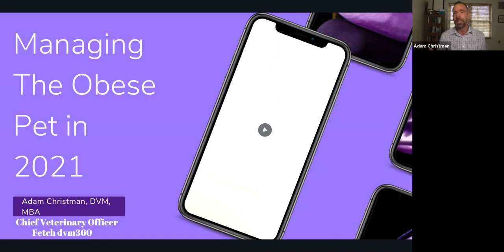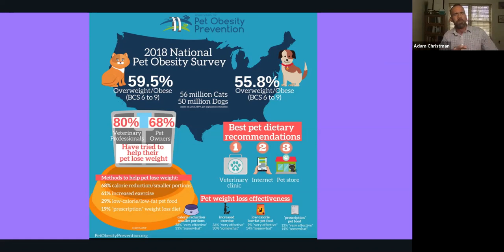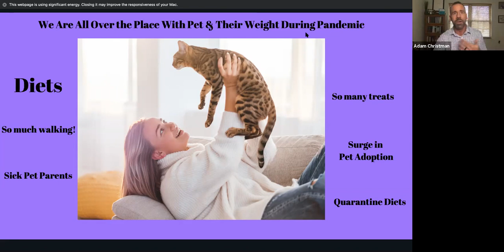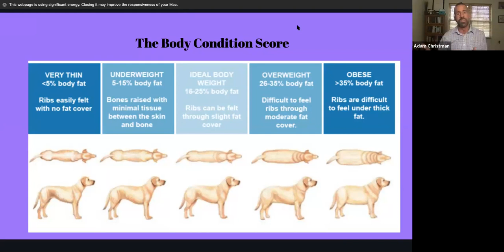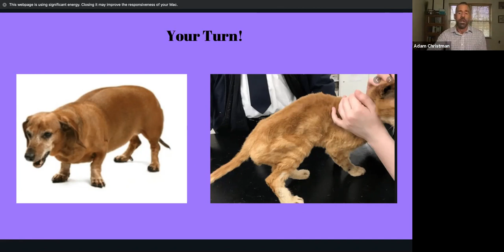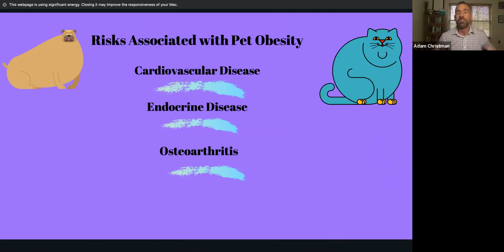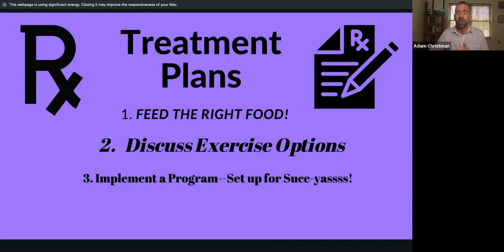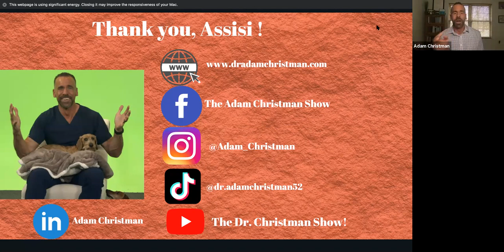New Year, New You - Body Condition Score, Weight Management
Presented by: Adam Christman, DVM, MBA